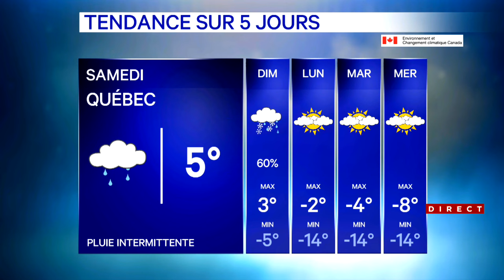Sud du Québec: les températures pourraient atteindre les 10°C d’ici samedi - explications